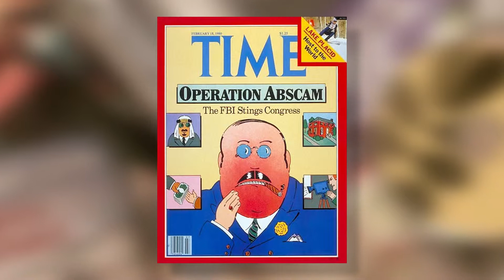"American Hustle" Review - Mild Mannered Vlog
In this Mild Mannered Vlog I review the latest film from David O. Russell, "American Hustle".